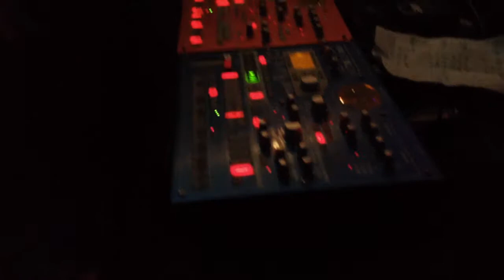31/05/12 - Analogik Resistant (live) @ Altercafé, Nantes, France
31/05/12 - Analogik Resistant (live) @ Altercafé, Nantes, France